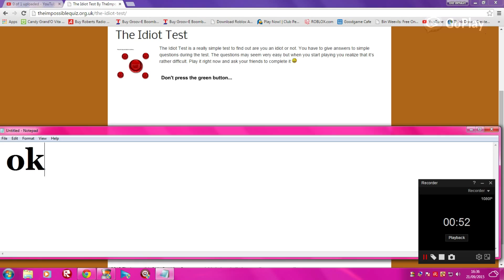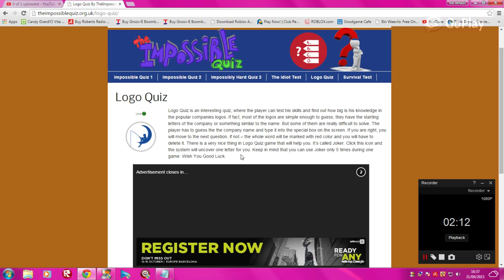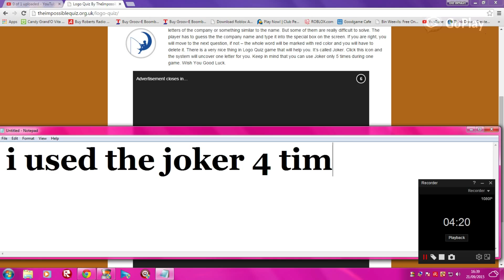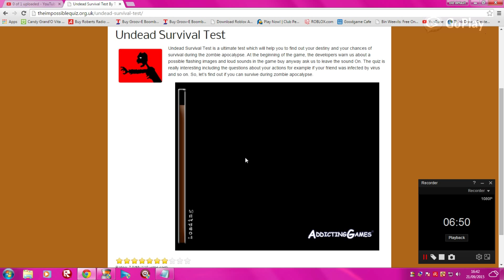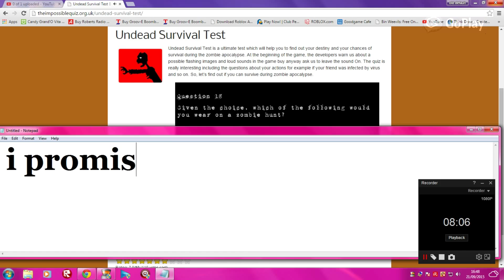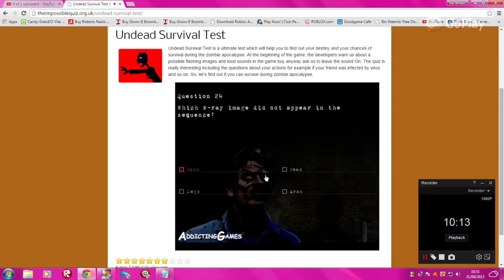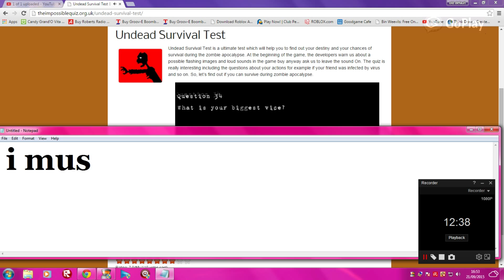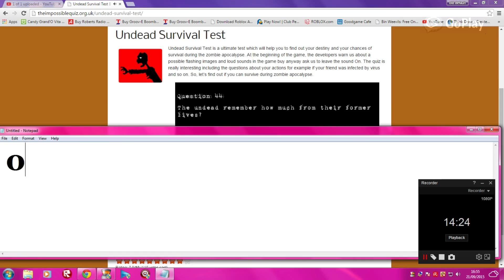the impossible quiz and more - part 2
part 2 of idk how many of the impossible quiz and more